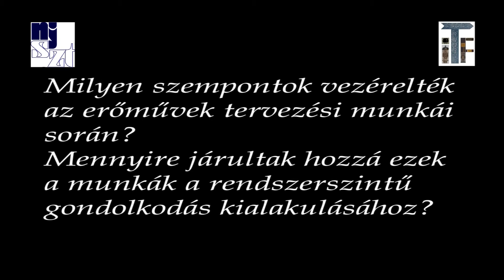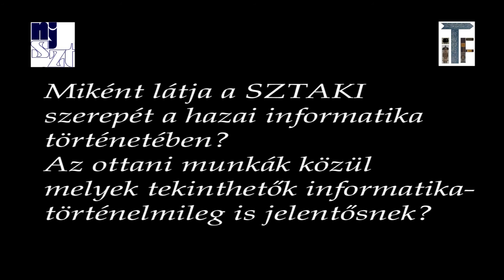Vámos Tibor portréja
Vámos Tibor portréja a Neumann János Számítógép-tudományi Társaság (NJSZT) Informatika-történeti Fóruma (iTF) szervezésében készített "Arcképek a magyar informatika történetéből" sorozatában.